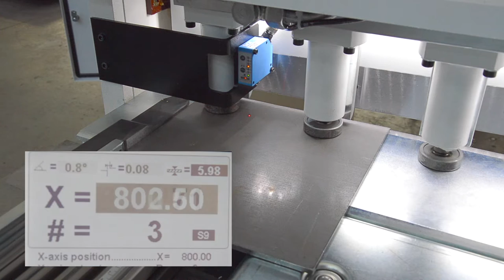Guillotine shears with automatic sheet metal thickness meter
(Click on the gear for subtitles )

This automatic sheet metal thickness meter has two working modes: in the first, shearing is interrupted in case the sheet metal has an unexpected gauge; in the second, cutting parameters are automatically reconfigured according to the material being cut.